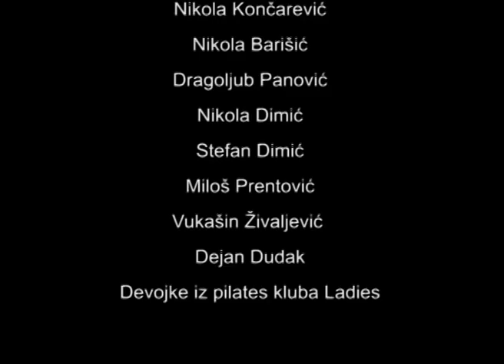novosadska skola filma 2011. Stefan Dimic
Filmovi na temu "Izlaz"